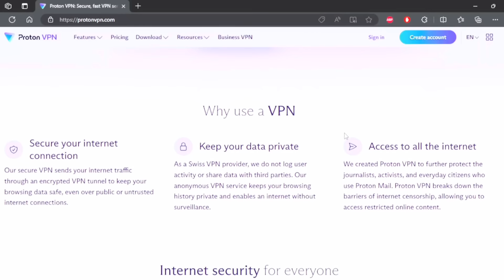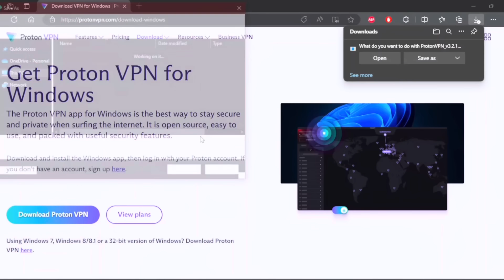Ejele EP16 - The Strategy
Get Proton VPN now to ensure your online safety.